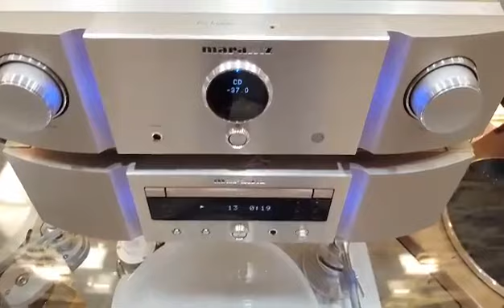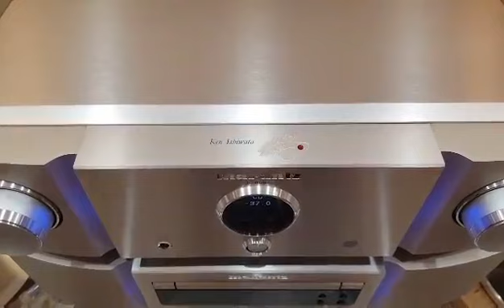Ювілейні компоненти Marantz KI RUBY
"Рубінова" пара SACD-програвач SA-KI Ruby та аудіофільський підсилювач PM-KI Ruby вже можна послухати у самому центрі Києва в салоні Music Hall

Запрошуємо вас у telegram-чат для своїх та інші соціальні мережі, де ми спілкуємося про музику та hifi для її відтворення